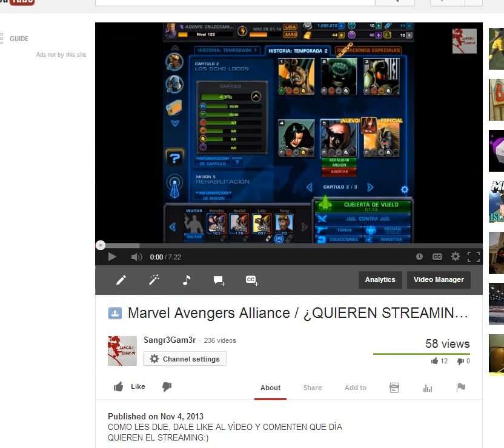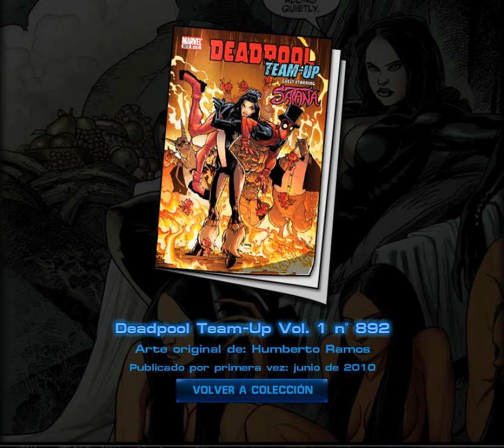Marvel Avengers Alliance / STREAMING